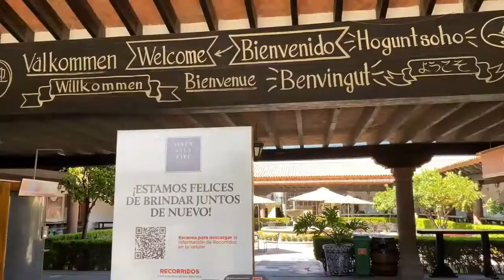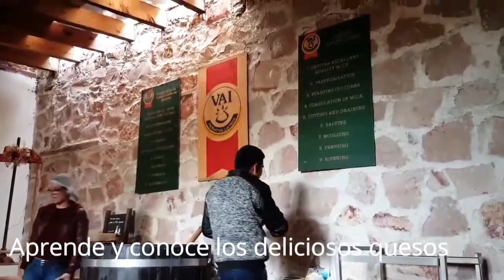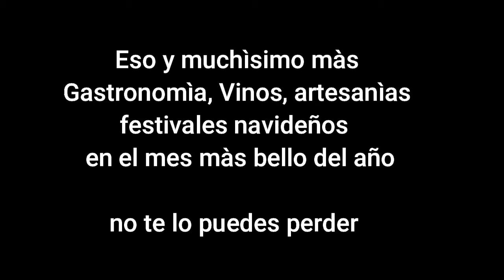RUTA DEL VINO Y PUEBLOS MÀGICOS